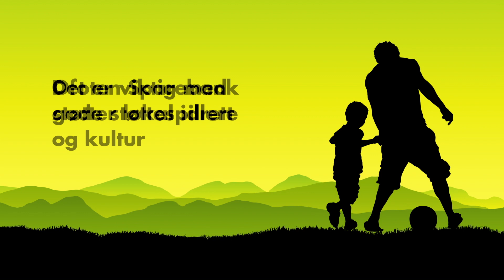ETS UKM 2018: Marius Solaas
UKM - Ung Kultur Møtes er et offentlig kulturtiltak for ungdom mellom 13 og 20 år, og foregår hvert år over hele landet. Kommunene Evenes, Tjeldsund og Skånland samarbeider om ETS-arrangementene.

Ofoten Sparebank sponser ETS UKM 2018

Filmet av Robin Lund for Ofoting.tv